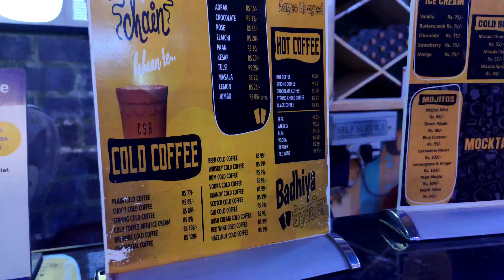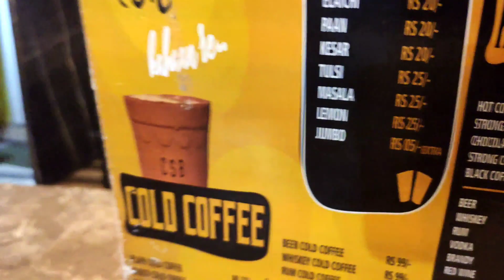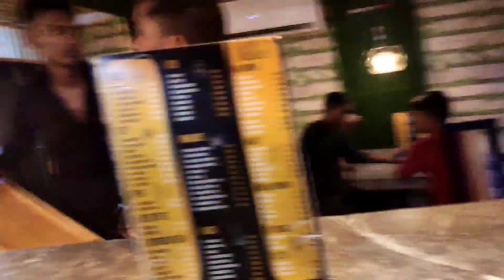MASTI IN CHAI SUTTA BAR☕ at PURNEA||@ommilkyvlogs purnea chaisuttabar #2022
Contect Me

Mobile Specs📱
Mobile: Redmi K20 Pro
Storage: 128
Ram: 6 GB
Screen : 6.39 inch Full HD+
Battery: 4000 MAH